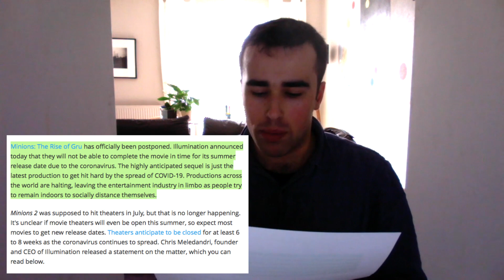minions 2: the rise of gru postponed...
sadly, the next movie to be postponed is MinionsTheRiseOfGru. Illumination released a statement explaining why they postponed their summer 2020 release date because of the CoronavirusOutbreak still spreading worldwide.

ABOUT “MINIONS: THE RISE OF GRU”:
In the heart of the 1970s, amid a flurry of feathered hair and flared jeans, Gru (Oscar® nominee Steve Carell) is growing up in the suburbs. A fanboy of a supervillain supergroup known as the Vicious 6, Gru hatches a plan to become evil enough to join them. Luckily, he gets some mayhem-making backup from his loyal followers, the Minions. Together, Kevin, Stuart, Bob, and Otto—a new Minion sporting braces and a desperate need to please—deploy their skills as they and Gru build their first lair, experiment with their first weapons and pull off their first missions.

When the Vicious 6 oust their leader, legendary fighter Wild Knuckles (Oscar® winner Alan Arkin), Gru interviews to become their newest member. It doesn’t go well (to say the least), and only gets worse after Gru outsmarts them and suddenly finds himself the mortal enemy of the apex of evil. On the run, Gru will turn to an unlikely source for guidance, Wild Knuckles himself, and discover that even bad guys need a little help from their friends.

Teeming with Illumination’s signature subversive humor, pop-culture sophistication, full-hearted emotion, bold music sensibility, and over-the-top action, Minions: The Rise of Gru features a thrilling new cast of stars, including, as members of the Vicious 6, Taraji P. Henson as cool and confident leader Belle Bottom, Jean-Claude Van Damme as Jean Clawed, Lucy Lawless as Nunchuck, Dolph Lundgren as Svengeance and Danny Trejo as Stronghold. The film also features Russell Brand as Dr. Nefario, an aspiring mad scientist, Michelle Yeoh as Master Chow, an acupuncturist with mad Kung Fu skills, and Oscar® winner Julie Andrews as Gru’s maddeningly self-absorbed mom.

Steered by the franchise’s original creators, Minions: The Rise of Gru is produced by visionary Illumination founder and CEO Chris Meledandri and his longtime collaborators Janet Healy and Chris Renaud. The film is directed by returning franchise filmmaker Kyle Balda (Despicable Me 3, Minions), co-directed by Brad Ableson (The Simpsons) and Jonathan del Val (The Secret Life of Pets films), and features the iconic voice of Pierre Coffin as the Minions and a killer ʼ70s soundtrack courtesy of legendary Grammy-winning music producer Jack Antonoff.

In theatres July 1st 2022 due to updates on the Coronavirus Outbreak...

Don't forget to talk to me in the community tab on YouTube…